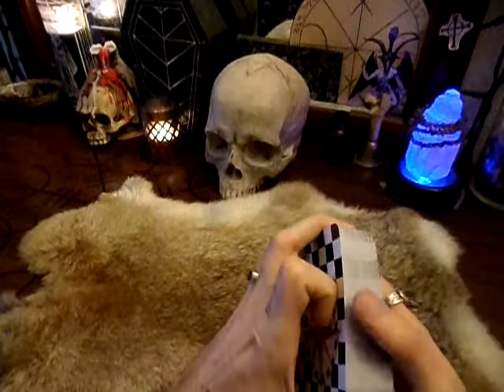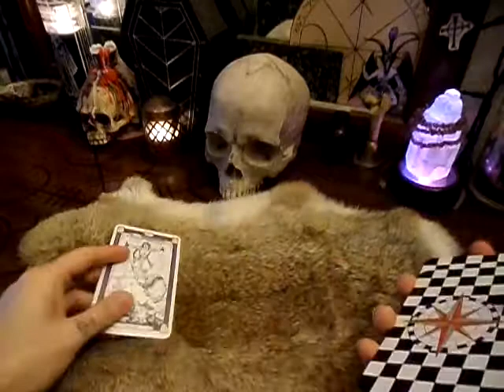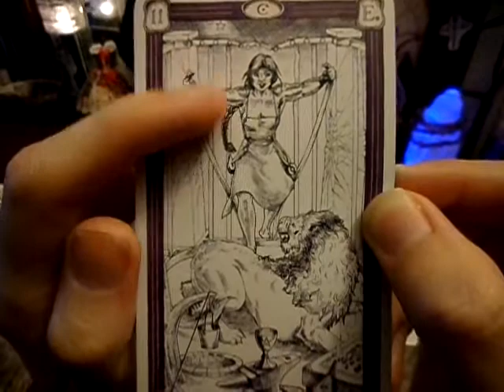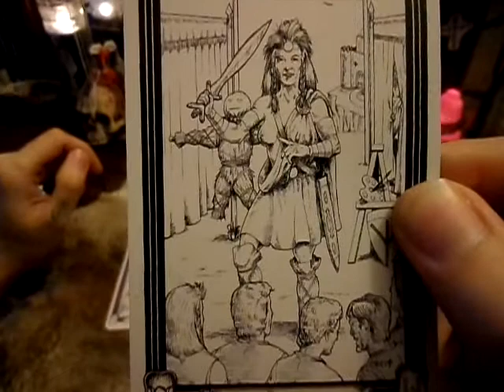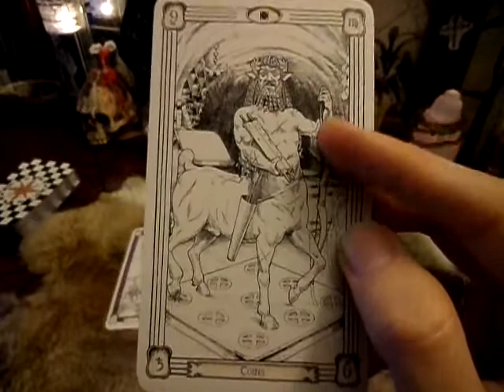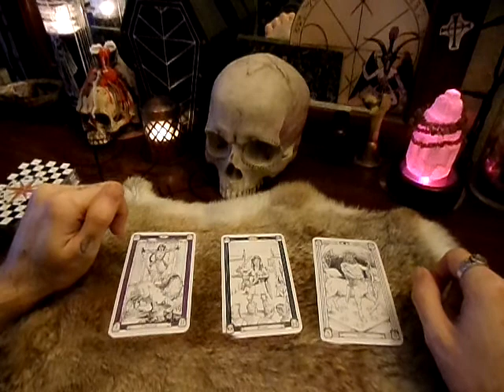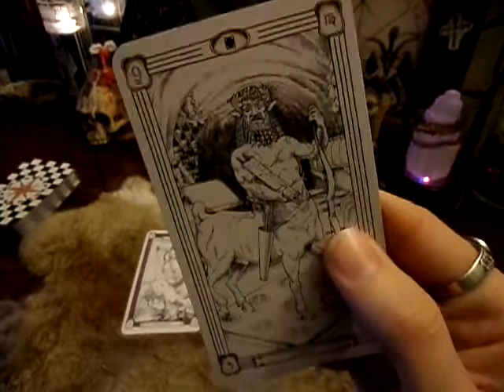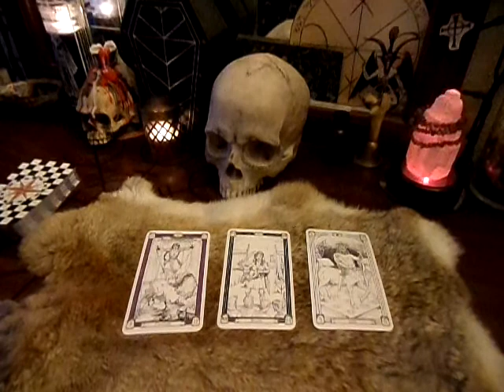Weekly Tarot Reading for Sept. 19-23, 2016 by Hekterios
General weekly tarot reading for everyone watching, blessings xxxx